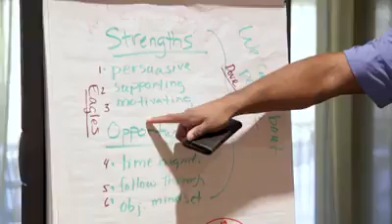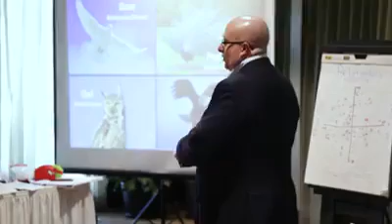2018 03 07 VIDEO Charity Champions Waco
On March 7, 2018, CJB Principal Consultant Kent Hutchison facilitated a session on building relationships for the TFNB Charity Champions program in wacotx. Here is a short video clip from the session. Thank to Randy Lane of 360 Solutions for the video work.